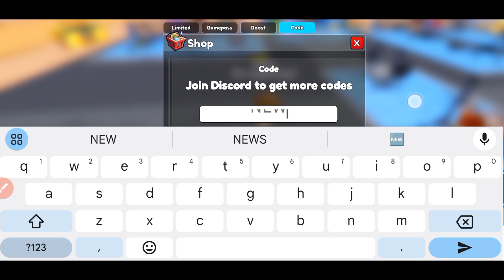🧩 Aquaman Update 🧩 ROBLOX GYM STAR SIMULATOR CODES - CODES GYM STAR SIMULATOR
Welcome Guys

Thanks